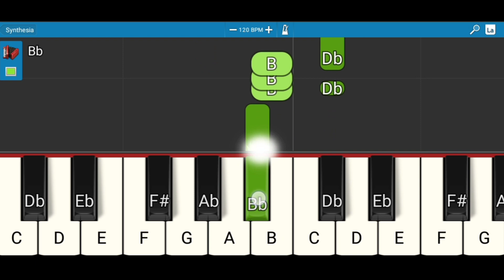Besharam Rang Piano | Easy Piano Song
Besharam Rang Mobile Piano | Easy Piano Song

The new party anthem BesharamRang issa’ vibe!
Celebrate Pathaan with YRF50 only at a big screen near you on 25th January, 2023. Releasing in Hindi, Tamil and Telugu.

Lyrics: Kumaar
Singers: Shilpa Rao, Caralisa Monteiro, Vishal and Sheykhar
Spanish Lyrics: Vishal Dadlani

Recording At: YRF Studios (Abhishek Khandelwal, Chinmay Mestry, Dileep Nair)
Mixed By: Abhishek Khandelwal (YRF Studios), Dileep Nair (Assistant Mixing Engineer - YRF Studios)
Mastered By: Gethin John (Hafod Mastering, Wales UK)

Additional Music Credits:
Song Editor: Prathamesh Chande
Song Programming: Abhijit Nalani
Guitar: Warren Mendonsa

🎬 Movie Credits:
Starring: Shah Rukh Khan, Deepika Padukone, John Abraham
Director: Siddharth Anand
Producer: Aditya Chopra
Director of Photography: Satchith Paulose
Lyrics: Kumaar
Story: Siddharth Anand
Screenplay: Shridhar Raghavan
Dialogues: Abbas Tyrewala
Executive Producer: Padam Bhushan
Production Designer: Rajat Poddar
Editor: Aarif Sheikh
Director of Choreography: Vaibhavi Merchant, Bosco-Caesar
Sound: Manas Choudhury, Ganesh Gangadharan
Action Directors: Casey O’Neill, Craig Macrae, Sunil Rodrigues [ROD]
Costume Designers: Shaleena Nathani, Mamta Anand, Niharika Jolly
Visual Effects Studio: yFX
Casting Director: Shanoo Sharma
Release Date: 25 January 2023